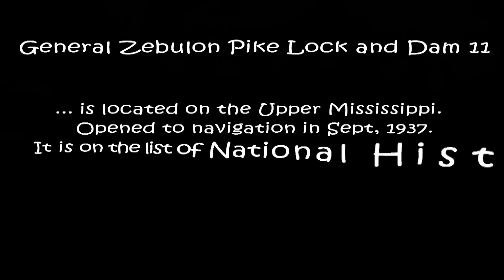Upper Mississippi River.... Barge at Lock and Dam 11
Eagle Point Park rock outcroppings afforded the view of all of the Mississippi activity. As you can see, the river was very high and had flooded the islands.